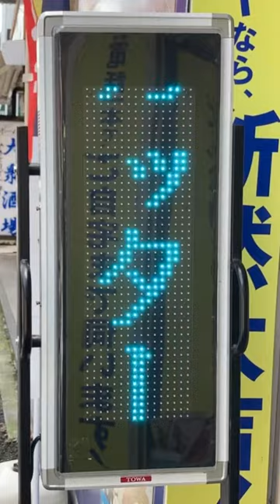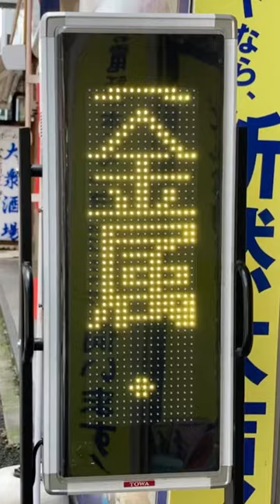広告用の電光掲示板 TBグループ GUNDEN NS-FSD31W 買取専門店大吉 大船店(〒247-0056 神奈川県鎌倉市大船１丁目２２−１)